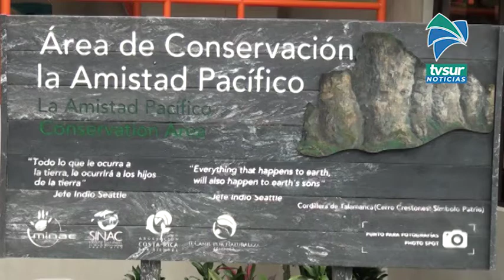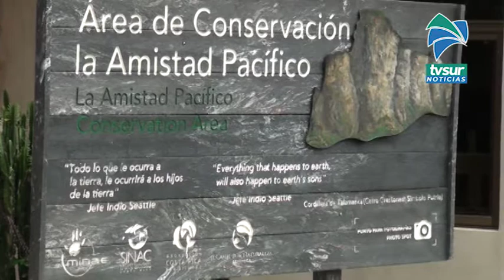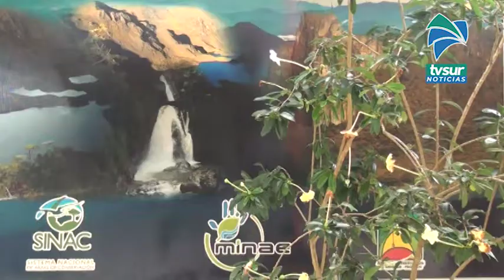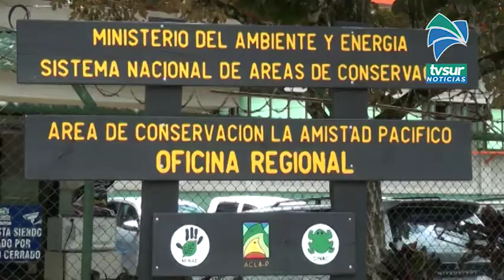ACLAP teme cierre técnico por falta de recursos para combustible